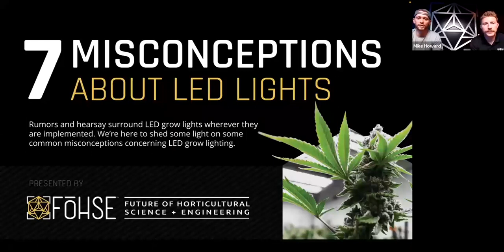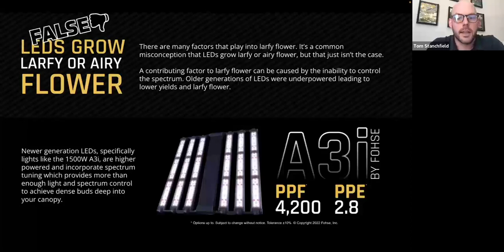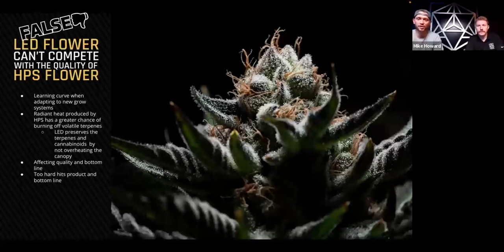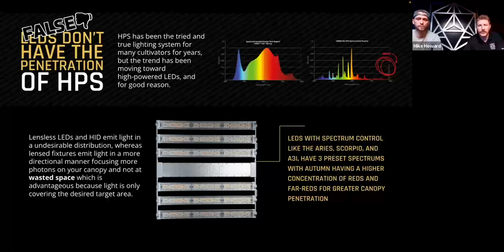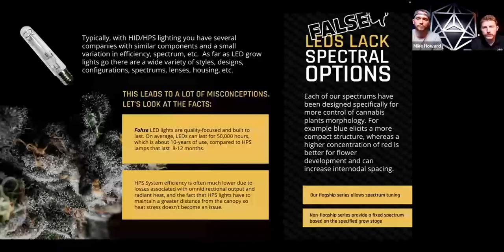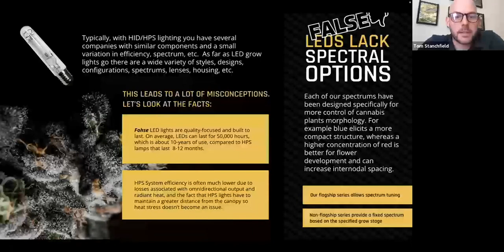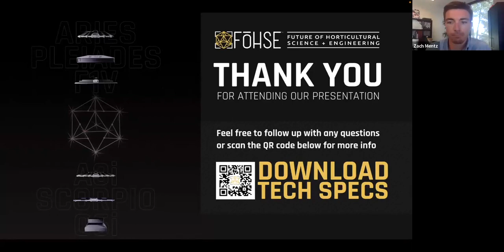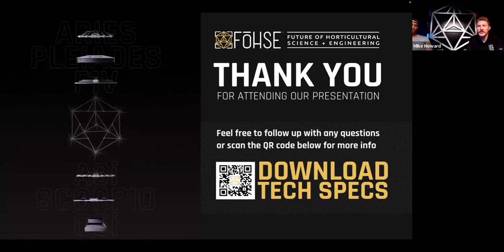FOHSE: 7 Misconceptions About LED Grow Lights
Because the technology is relatively new, rumors and hearsay surround LED grow lights wherever they are implemented. In this webinar, FOHSE sheds light on some common misconceptions concerning LED grow lighting.